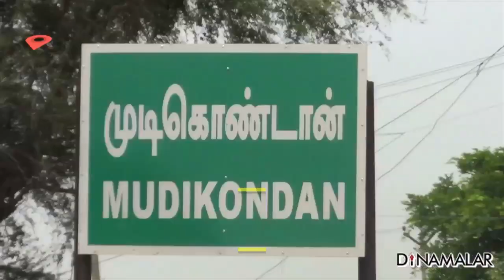சைக்கிள் சகோதரர்கள் | Wood Cycle Brothers